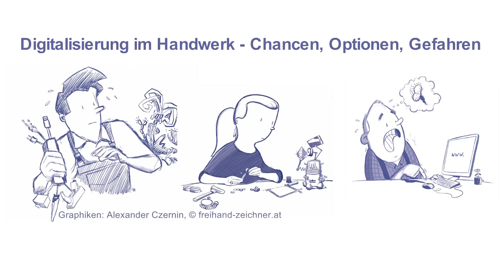Digitalisierung im Gewerbe und Handwerk